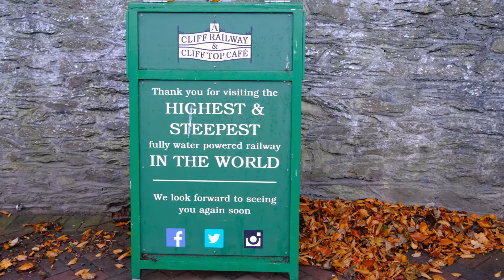2021 November Out and About Lynmouth & North Devon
Part 4 (and last part) of our November holiday.
Staying at the Seabreeze apartment in Lynmouth.
Cameras used , Fuji X-S10, Panasonic TZ200 and Iphone  11Pro.
Music by Simple Minds (Live)